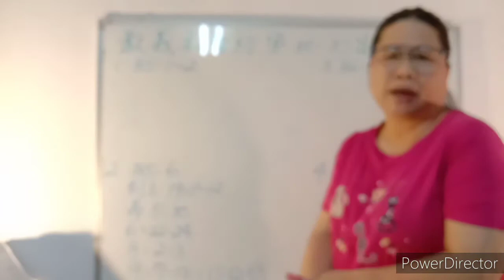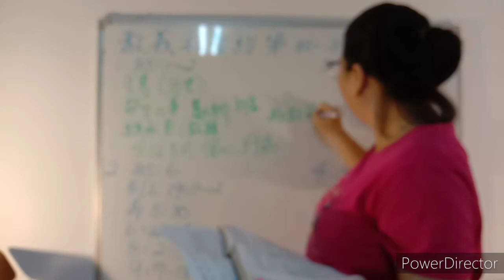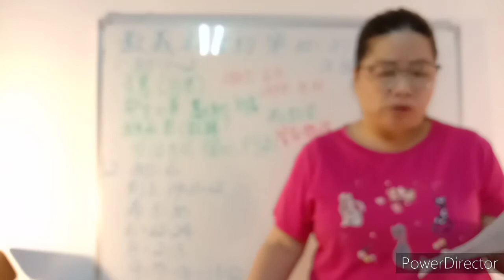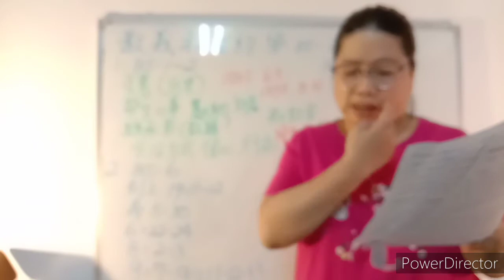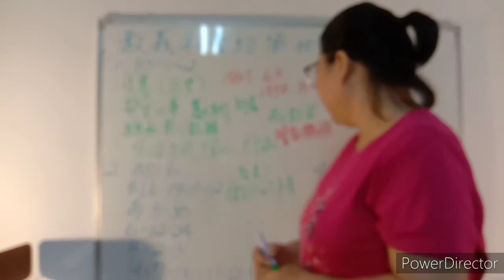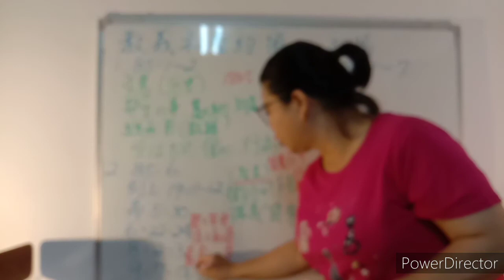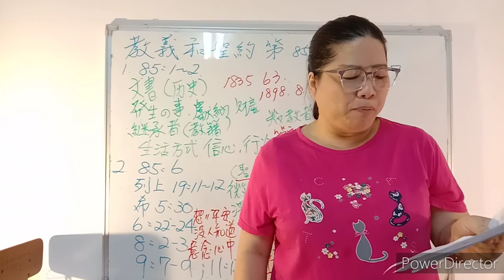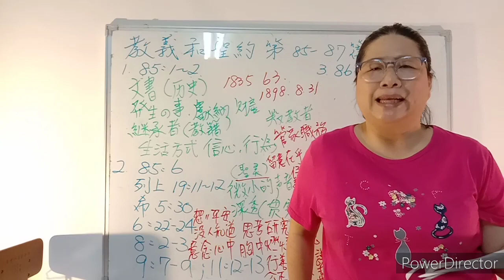來跟從我Come Follow Me--第85-87篇 part 1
教會教導我們做記錄的原因是?
聽聽伍惠福會長說什麼！
微小的聲音是什麼？
祂會如何教導我們？